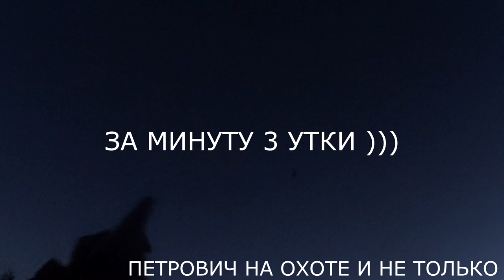ОХОТА НА УТКУ 2018.ВЕЧЕРКА . 8 УТОК НА 3 ИХ ))) ЗА ПОЛ ЧАСА ЖЕСТЬ .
ВСЕМ ПРИВЕТ .
ВОТ И ОТЛИЧНАЯ ВЕЧЕРКА НА МОЕМ КАНАЛЕ .
ВСЕХ С ОТКРЫТИЕМ УРАААААА.